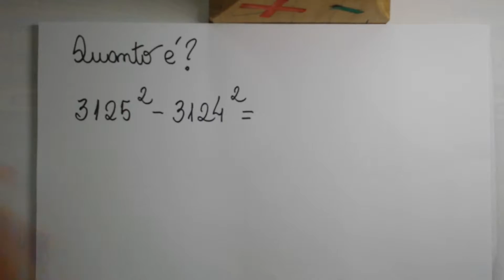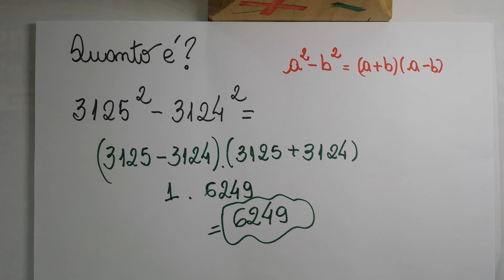Questão coringa em concurso - fatoração - diferença de dois quadrados